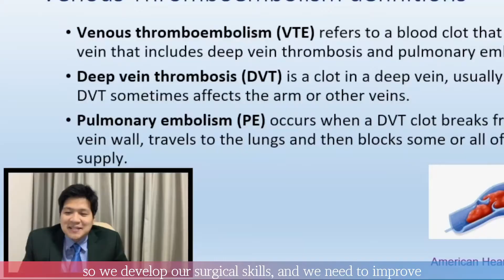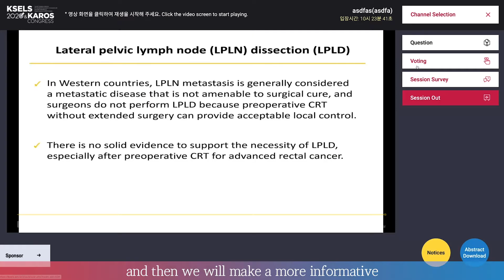[KSELS 2020 & KAROS Virtual Congress] Highlight Video !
▶ 46th Congress of KSELS & 10th International Symposium in Conjunction with KAROS Congress

We would like to express our sincere thanks for your participation in the 46th Congress of KSELS and 10th International Symposium in Conjunction with KAROS Virtual Congress (KSELS 2020 & KAROS Virtual Congress) from August 28 to 29, 2020.

We were happy to be able to meet you safely and virtually online. At KSELS 2020, approximately 1,021 participants joined us from 44 countries around the world and contributed to the wealth of the congress. The number of registrations increased by more than 200 participants over last year, and we have no doubt that it was such a success thanks to your generous support and dedication.